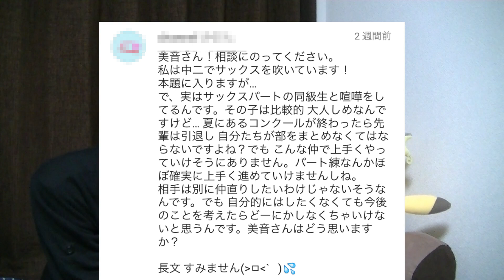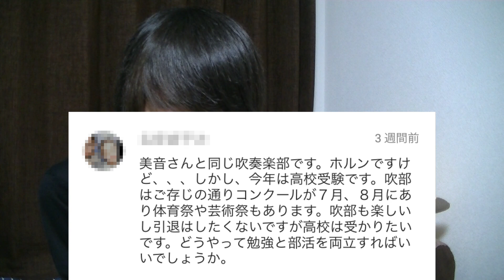【吹奏楽】吹奏楽相談室「どうやって部活と勉強を両立したらいいの？」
◯7月31日（日）/札幌市 中島公園　/14時～16時（予定）
◯8月27日（土）/東京都 代々木公園/14時～17時（予定）

☆たくさんのご参加 お待ちしております！☆